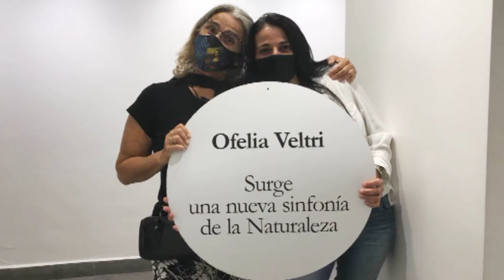Ofelia Veltri, cierre Muestra en Cuatro Elementos 28 ENE 2021.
A toda energía y mucho  afecto,  La vida misma como siempre...Caos y Renacer, constante. Las hermosas Palabras de Lore...
 TODAS LAS OBRAS SE FUERON A SUS NUEVOS HOGARES!
GRACIAS POR TANTO AMOR!

Ofelia Veltri ArteSurge una nueva sinfonía de la Naturaleza.Caos y Renacer.